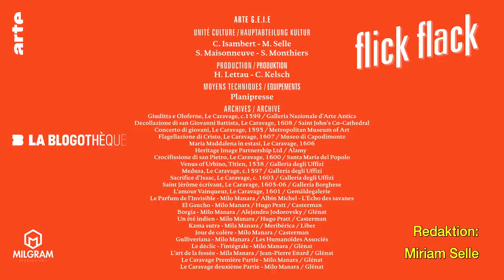Caravaggio, Malergenie und Mörder | Kultur erklärt – Flick Flack | ARTE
Warum strahlen die Werke des italienischen Malers Caravaggio eine solche Gewalt aus? Die Antwort liegt in seinem bewegten Leben, das ihn von der römischen Unterwelt über den Ruhm des Vatikans bis ins Exil nach Malta führte.